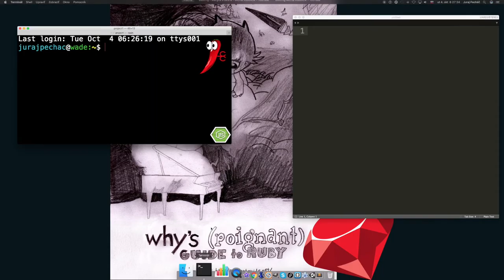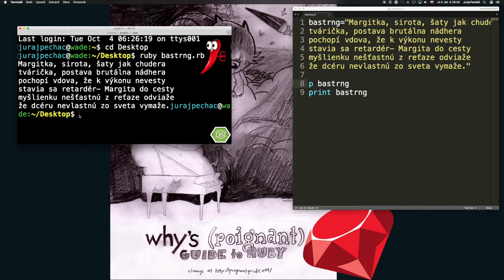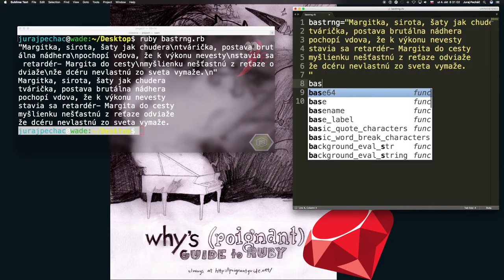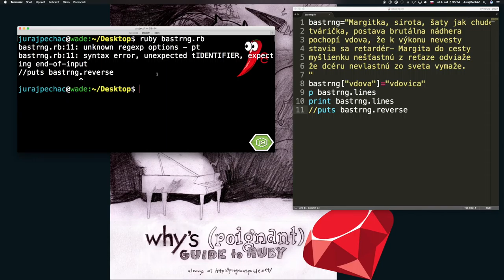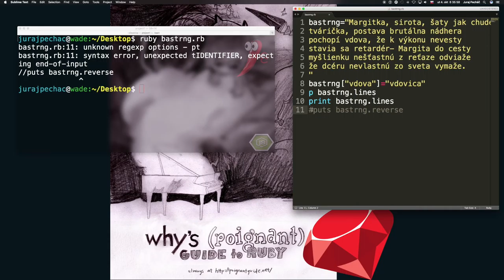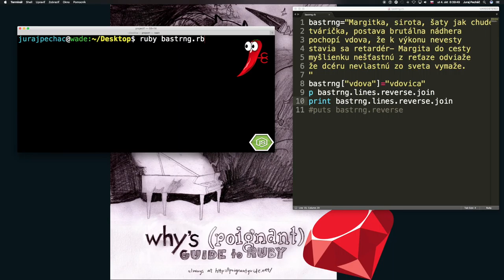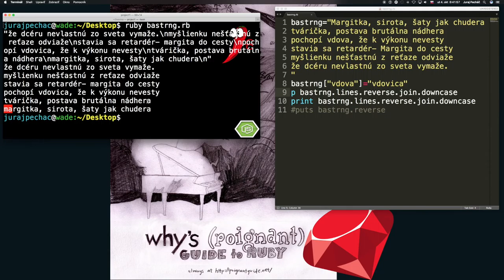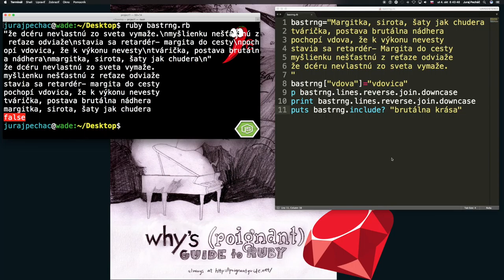89.časť ☞ Tvárička, postava brutálna nádhera║Štipľavý jazyk Ruby║ Programovanie s Yetim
reťazec, pole, reverse, join, to_a, downcase, include?, lines